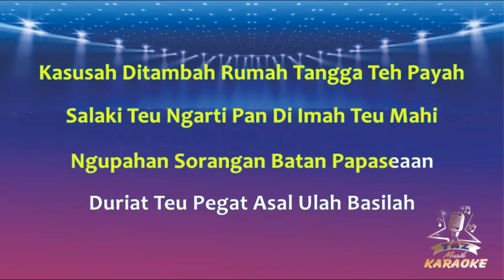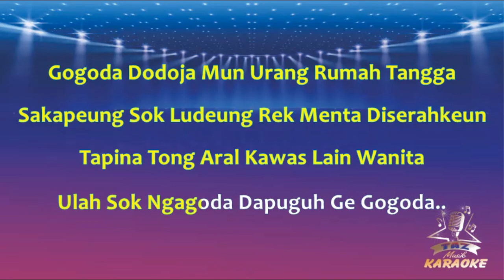DASAR JODO || Eka Angelina ( Karaoke ) Dangdut || Koplo HD Audio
Karaoke Dasar Jodo - Eka Angelina - Versi Dangdut Koplo Lirik ( Cover Taz Musik )